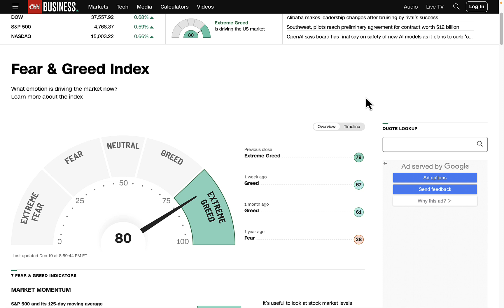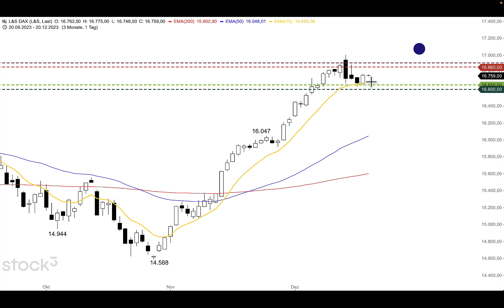DAX zieht erneut hoch - ING MARKETS Morning Call 20.12.2023